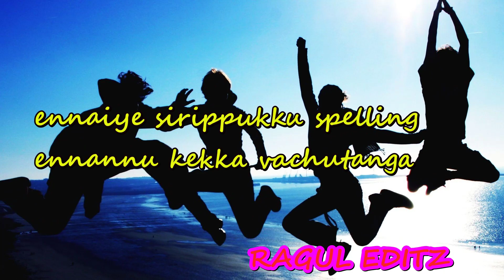FRIENDSHIP WHATSAPP STATUS TAMIL